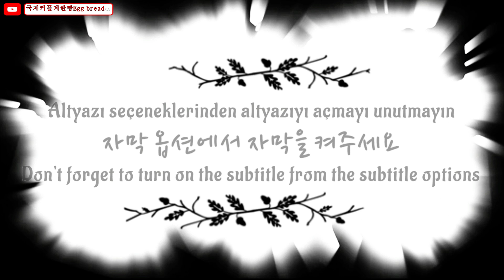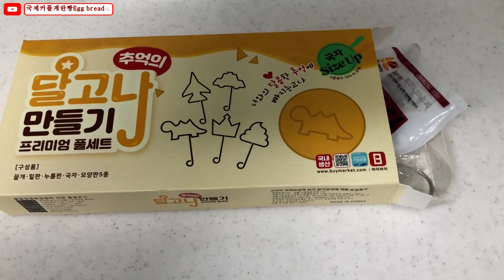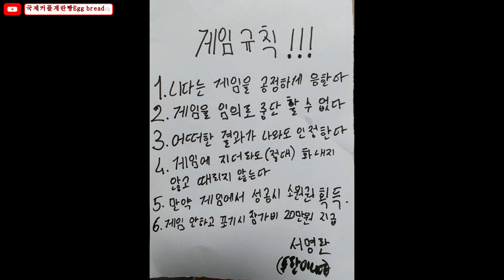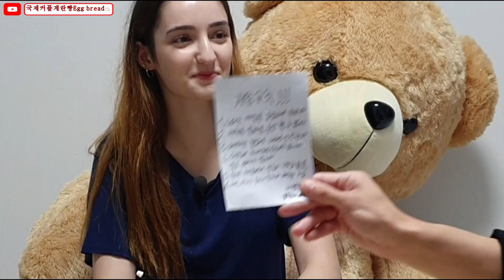니상커플:)오징어게임 도전.. 하시겠습니까.?